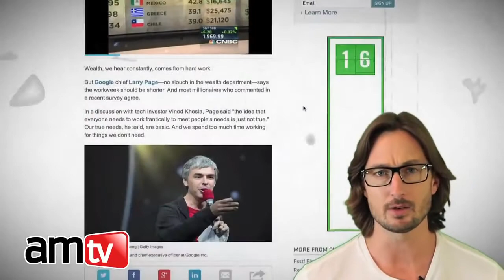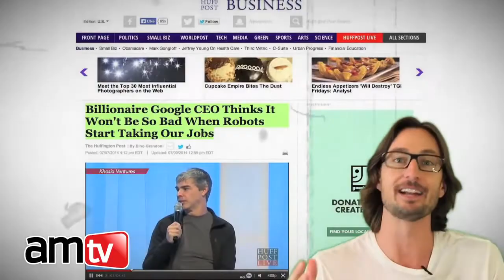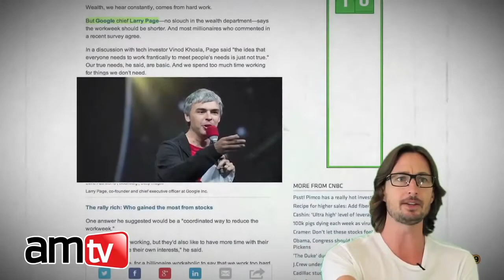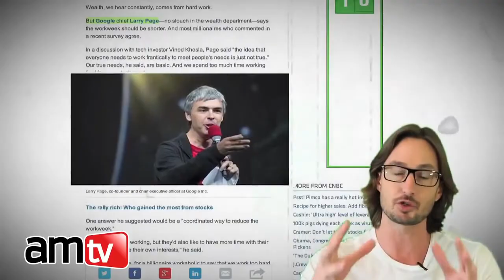SINGULARITY Google Predicts Robots to Replace Humans By 2035